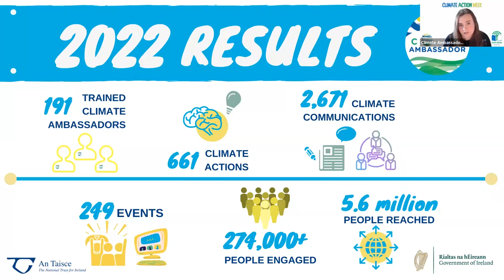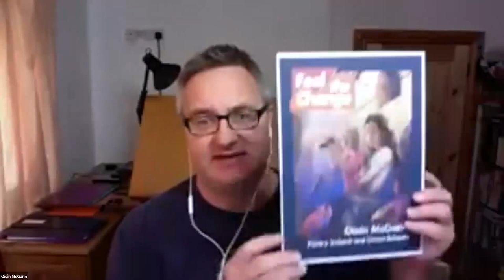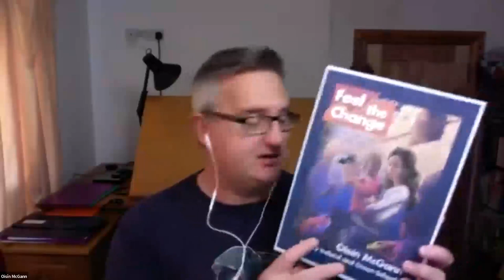Feel The Change with Oisin McGann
Listen to Oisin talk about his book, Feel The Change, as part of ClimateActionWeek 2023